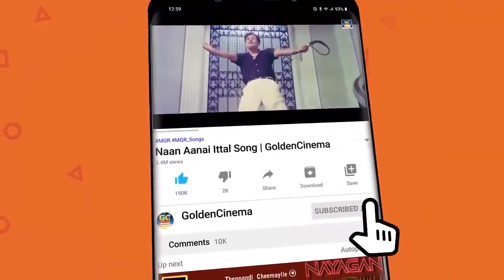போதும்டா சாமின்னு வெறுத்து கேட்கும் சிவாஜி சோக பாடல்கள் | TMS Soga Padalgal | Sivaji Sad Songs HD